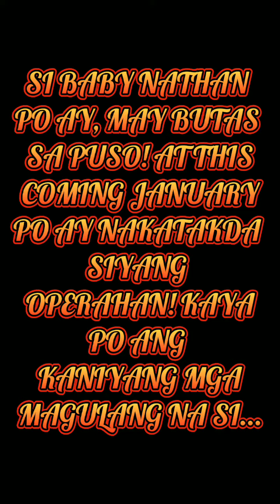🌻kwento ni baby NATHAN, baby may butas sa puso! sana po may makapansin 🌻